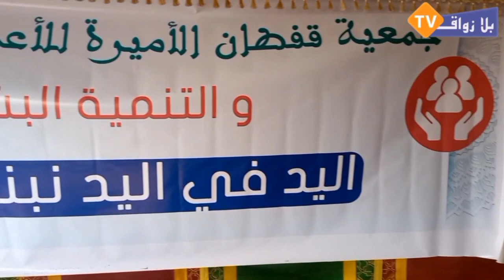أنشطة اجتماعية وتنمية لجمعية قفطان الأميرة بالجديدة لفائدة تلاميذ مدرسة امهيولة باولاد رحمون